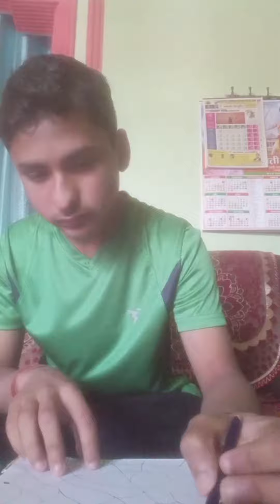1st drawing video